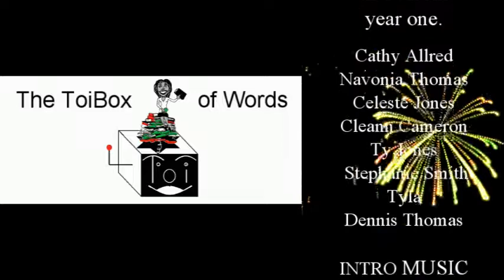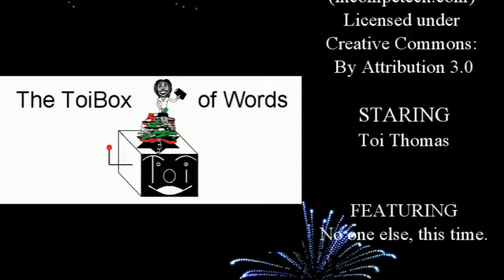100 Subscribers + a giveaway!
Thank you so much for taking this journey with me. I look forward to what we do down the road.